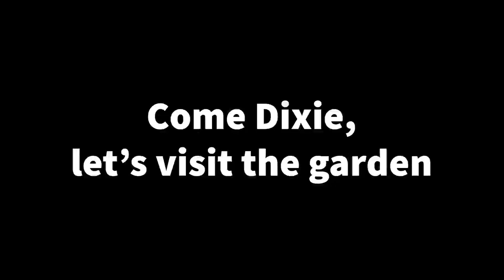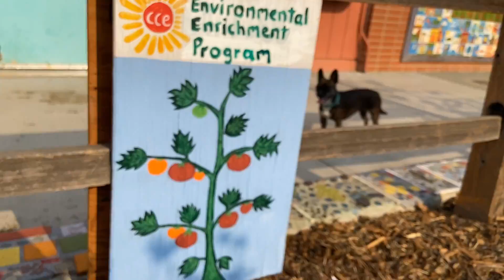Visit to the CCE Gardens (August 2020)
The CCE gardens are flourishing!  Look at all the beautiful fruit and veggies.  And check out all those pretty yellow butterflies getting pollen from the sunflowers.  The CCE gardens are known for their beautiful sunflowers - they are everywhere! They really brighten up the day.